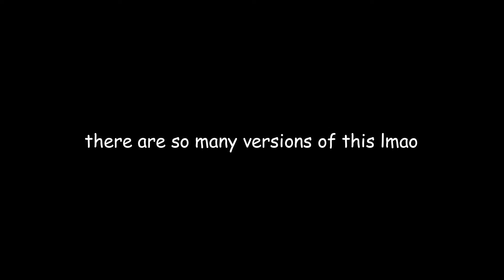Nagulan sa Pizzaplex || SB animatic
easter egg: the rain cloud is wiggle :D